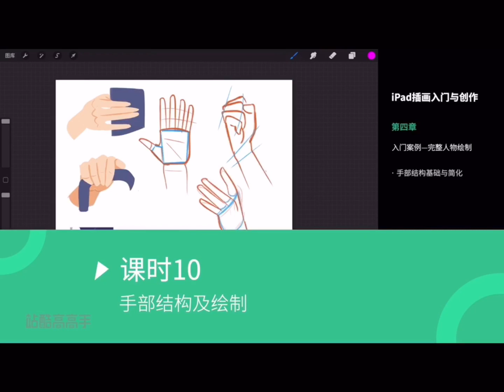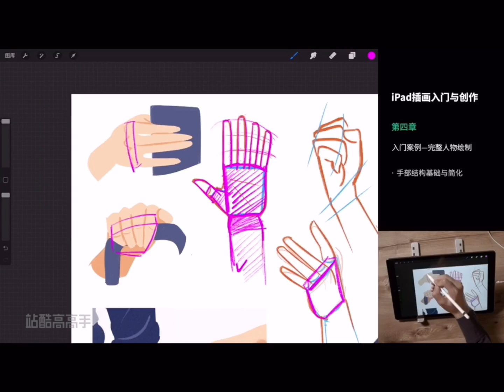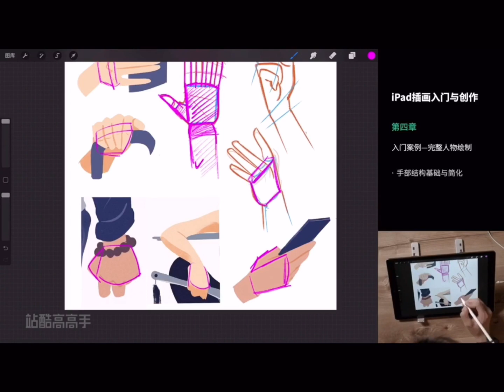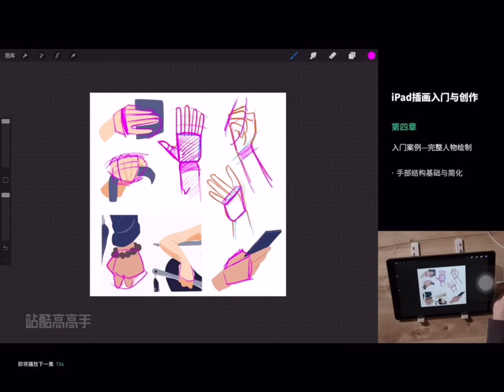2022最新iPad插画入门与创作教程 8